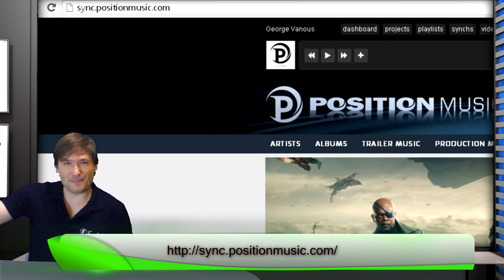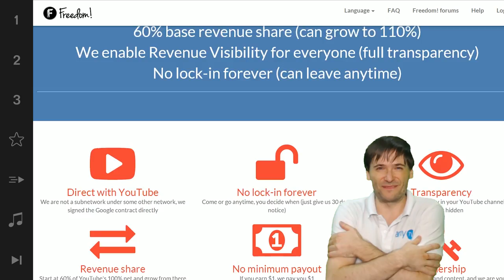★ 1,000 of you got FiXT + Position Music! - Did you?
1,000 of you now have FiXT + Position Music!

▼ Links

▼ Heartbeat

▼ Freedom!

▼ Music